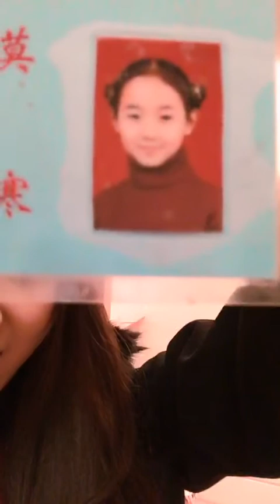SNH48 莫寒 Mo Han 170123 口袋直播 报告你家兔子安全回窝了！